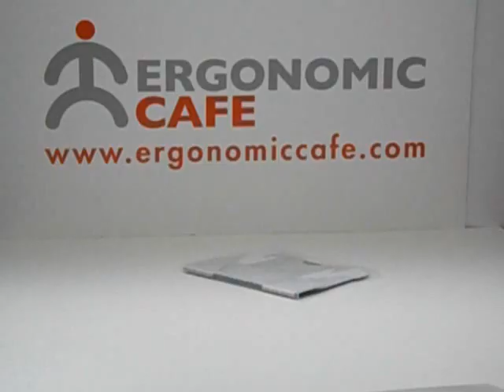ARROW Tablet Stand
Arrow is an award winning stand, and is suitable for most tablets up to 12mm thick.